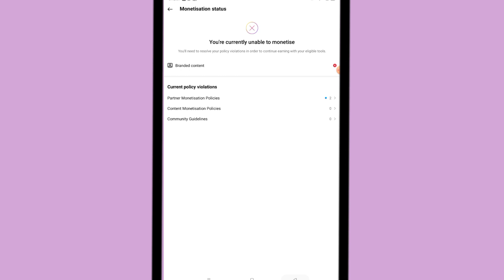Instagram Monetization status Showing You're currently unable to monetise branded content Problem